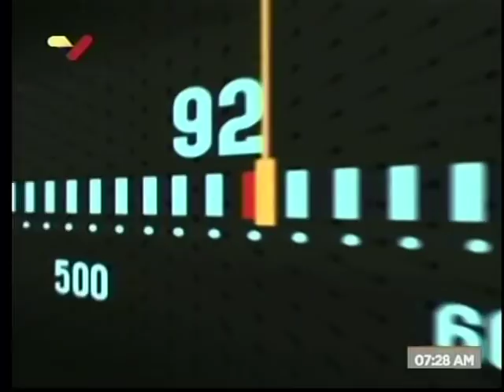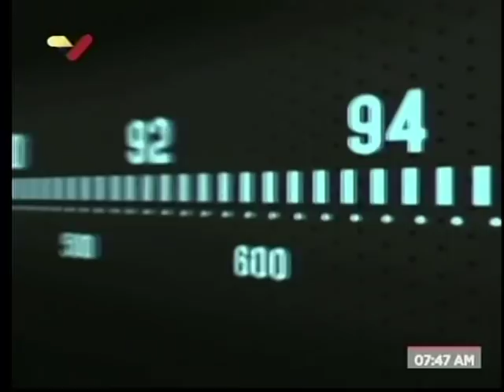Carlos Alvarado, Ministro de Salud de Venezuela, entrevistado en Al Aire, 2 abril 2019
Entrevista al ministro de Salud de Venezuela sobre temas como el bloqueo y las sanciones al país que impide la compra de medicamentos. 2 de abril de 2019, programa Al Aire de VTV con Pablo Yajure y Dahir Ral